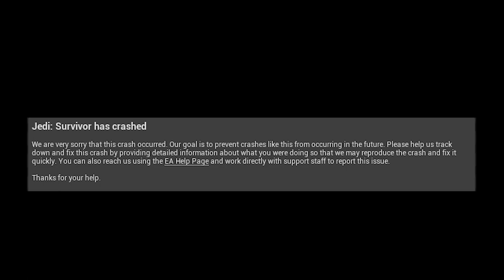Joseph Anderson Crashes Jedi Survivor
Joe proves that he is the greatest QA tester.